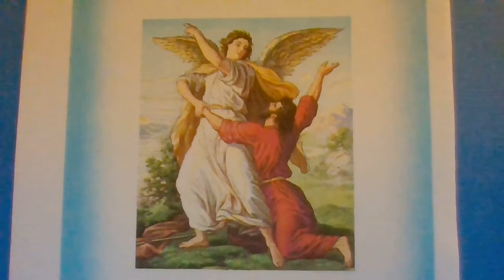Come, O Thou Traveller unknown - Charles Wesley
Poem/hymn based on Genesis 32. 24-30 Jacob's wrestling with the angel